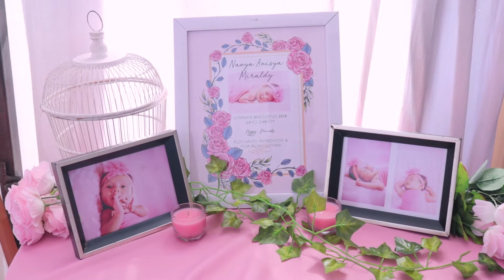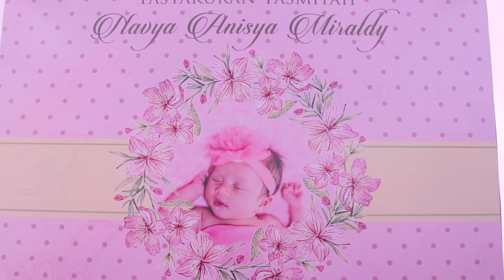Navya Anisya Miraldy - Aqiqoh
Production : by Me and team